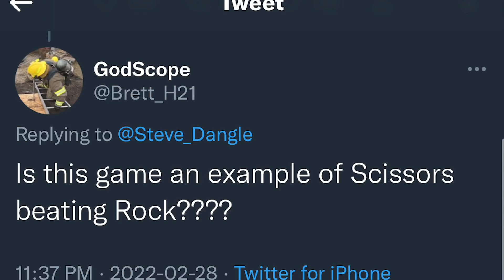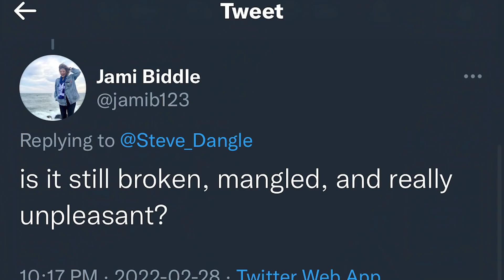LFR15 - Game 53 - Captain - TOR 5, WSH 3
LFR Following Washington Capitals vs. Toronto Maple Leafs | Feb 28, 2022